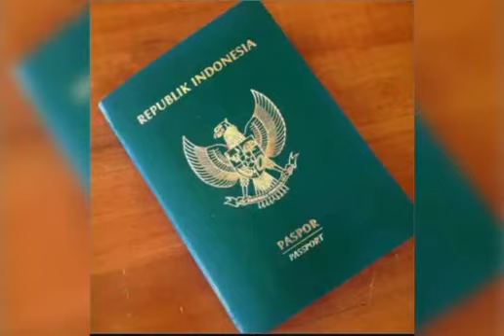🎼~16 MINUTES NONSTOP "CICAK DIDINDING"~🎼😛Judulnya "Kuat"😛Daya Pikirnya😀✈️Distance do not matter when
🎼~16 MINUTES NONSTOP "CICAK DIDINDING"~🎼

😛Judulnya "Kuat"😛Daya Pikirnya😀

✈️Distance do not matter when the memories are sweet.💞

✈️Afstand doet er niet toe als de herinneringen zoet zijn.💞

✈️Jarak tidak masalah saat kenangan itu manis.💞

🇲🇨💘💃🎼MELODY. "KIZOMBA DANCE"🎼💃💘🇲🇨